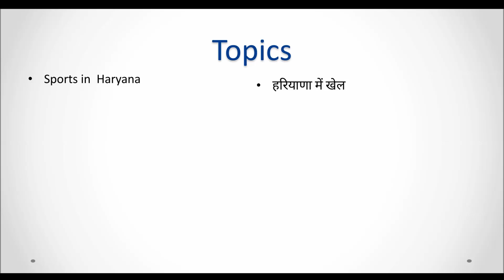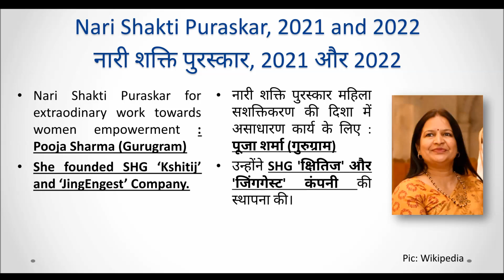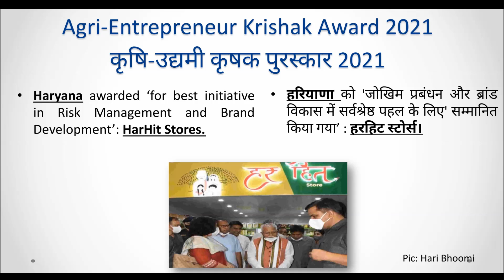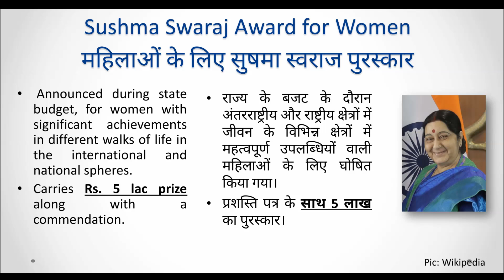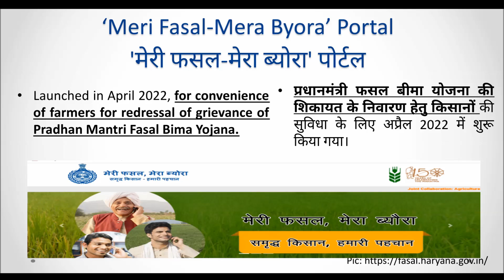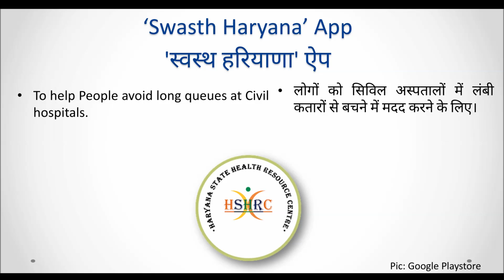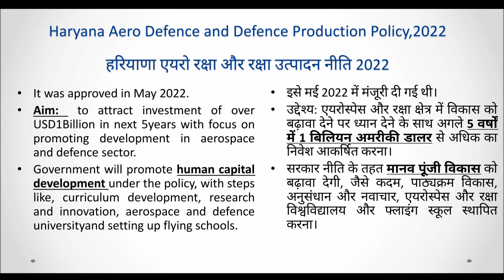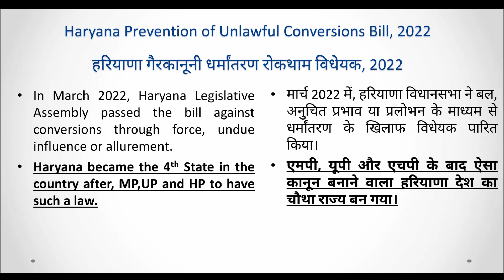Haryana Current Affairs 2022: HCS 2022| Prelims Aces Series| Special Edition: Part 4 | Exam Republic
Haryana Current Affairs 2022 & Static GK: HCS 2022| Prelims Aces Series| Special Edition: Part 1 | Exam Republic
Hi Guys,
In this video, as Special Edition of Prelims Aces series, we will see important static GK and current affairs for past 1-2 years related to Haryana for HCS 2022.
This series focuses on specifically Prelims examinations like UPSC, UPPCS, HCS, RPSC, MPPCS etc. This series will help you in prelims factual based CurrentAffairs2022 very very important topics only through short videos.
Through this series our attempt is to not only present the current events & news from across the globe, but also form a basic understanding and overview of the related aspects and concepts which is generally asked in competitive examinations in a very concise and lucid manner. Happy Learning!

Follow us on:

2. Twitter : @NationExam